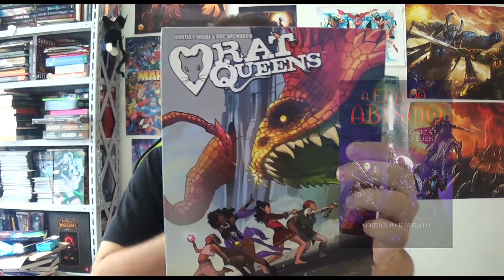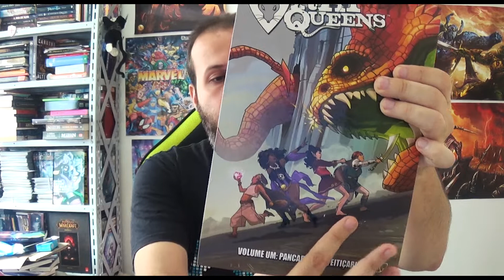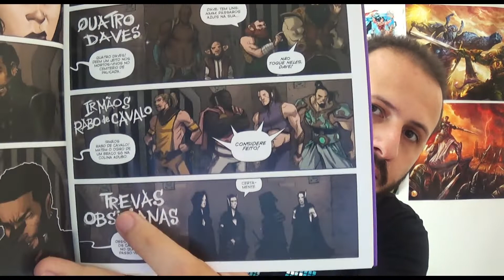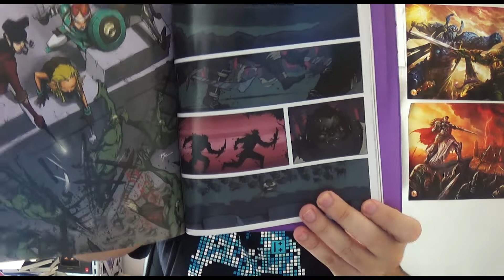Rat Queens - Análise de Escritor - 366 Dias de Escrita EP 57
Quer desbloquear todo o seu potencial de escritor ou escritora e conquistar seu sonho de ter seu livro publicado e de conquistar leitores pelo Brasil inteiro!? Então clica aqui e conheça a Escrita Épica

Rat Queens é uma HQ publicada pela Jambô Editora sobre um grupo de anti-heroínas porradeiras, beberronas e desbocadas! Como jogador de rpg de mesa, óbvio que eu adorei! Adorei tanto que trouxe aqui 3 dicas de escrita com as Ratas Rainhas!

Para aprimorar sua carreira de escritor, confira o curso de Escrita Criativa da Epic School:

Para aumentar as chances das editoras aprovarem o seu livro, baixe gratuitamente o Manual de Envio de Originais:

Se você achar que o conteúdo desse vídeo foi relevante e enriquecedor, por favor deixe o like, compartilhe com alguém que poderia ser interessar também e não se esqueça de se inscrever no canal.